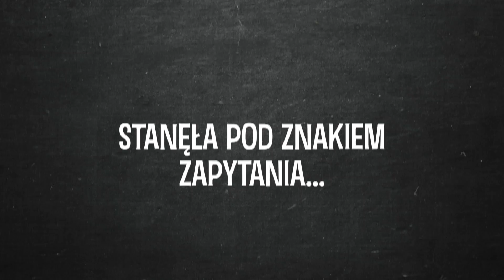Klęska kariery obywatela Kołcza Majka Wawrzyniaka... czy się podniesie?!